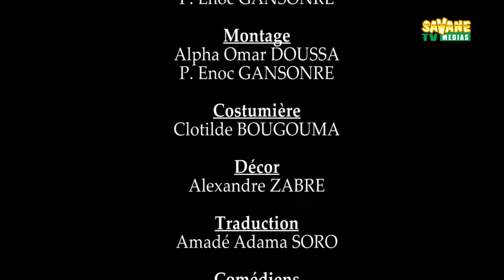Cité Pourrie Saison 4 Ep16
Votre série « 𝕿𝖊𝖒𝖕𝖔𝖔𝖘𝖌𝖔_𝖔𝖚_𝖑𝖆_𝕮𝖎𝖙é_𝖕𝖔𝖚𝖗𝖗𝖎𝖊 » est un feuilleton satirique qui dépeint une société africaine où lutte des classes, trafic d’influence et affaires louches se succèdent !
𝕿𝖊𝖒𝖕𝖔𝖔𝖘𝖌𝖔» dans ses interminables guéguerres avec ses administrés rebelles comme :
- la richissime 𝐇𝐚𝐛𝐢𝐛 𝐖𝐚𝐬𝐬é,
- le nouveau riche 𝐂𝐚𝐟é 𝐌𝐨𝐨𝐫é,
- l’ancien richard 𝐒𝐚𝐥𝐚𝐦 𝐍𝐨𝐛é𝐝𝐨,
- 𝐍’𝐛𝐚 𝐉é𝐫ô𝐦𝐞
-et le danseur international 𝐃𝐣𝐚𝐦’𝐬.